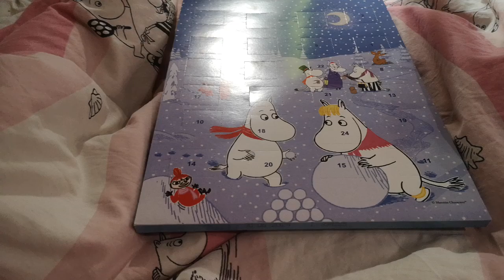🎅🎄🤶Christmas Calendar Opening, 1.12.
And welcome to our instagram page to @kati.makinen8